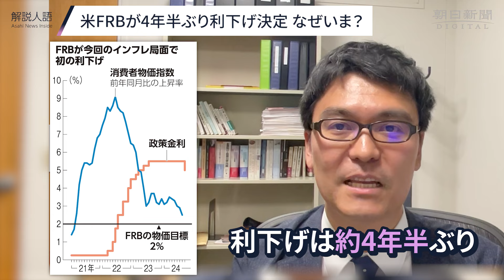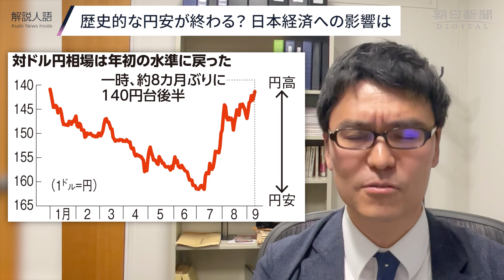【解説人語】円高進む？大統領選に影響も？ アメリカFRB、4年半ぶり利下げの背景 日本経済にもたらすものは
米国の中央銀行にあたる米連邦準備制度理事会（FRB）が、政策金利を0.50%幅引き下げ、年4.75～5.00%にすると決めました。利下げは4年半ぶりで、今回のインフレ（物価高）局面で初めてになります。このタイミングでの利下げの背景や、日本経済への影響をワシントン特派員の榊原謙記者が解説します。

米FRB、0.5%の大幅利下げ　インフレ退治から雇用重視に
【そもそも解説】FRBの金融政策はなぜ大事？　4年半ぶり利下げ